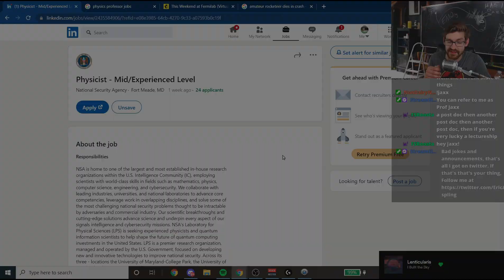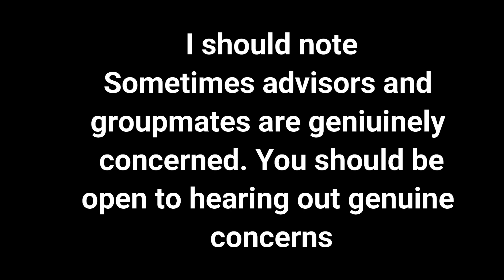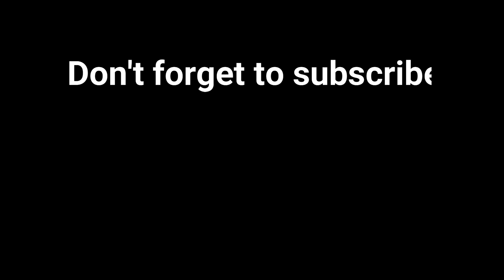Three harsh lessons I learned about academia (and Physics).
In this video I visit some of the lessons I have learned from interacting with the community. In all of these situations my mind was changed and/or by just discussing experiences with people. It's often that we get so setup into believing one thing vs. another. Often times the best decisions are made through fluid changing of your priors. I hope these perspectives help, as you work on your own priors.

Stream Schedule:
Su, W;1pm-4pm EDT

I'm happy to say that I am doing 1-on-1 Tutoring. Please fill out the google form if you are interested

It's important to me that this content remain free so any contributions help progress the stream and the content to provide the best experience I can give. Never necessary, always appreciated.

PhysicsOH is a stream on the Twitch.tv platform dedicated to helping students who now find themselves distance learning. Many students may find their professors less responsive or unavailable and struggle without the face to face interactions that we get by physically taking a class. At the stream, I aim to help students get through complicated topics that they may be struggling with. Feel free to stop by and ask a question or just hangout to help other students as they work through these issues. See You there!